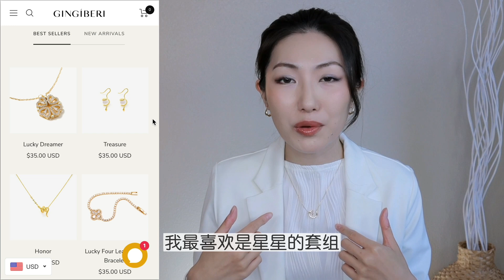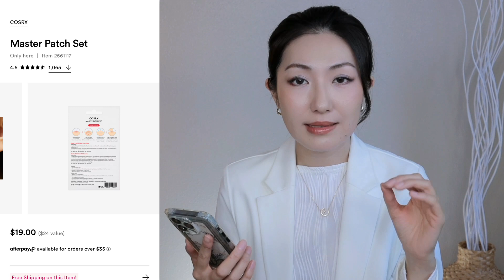ULTA春季5折大手笔疯了😱Nuface新款和FOREO都半价｜美妆好物&雷品预警｜ULTA 21 Days of Beauty Spring 2023 Sale 03/12 - 04/01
Licensed Esthetician加州认证美容师，科学护肤理性种草～

00:00 ulta 21
01:39 Week 1
05:59 Week 2
12:25 Week 3

🎁日韩防晒海淘网站
+YesStyle (新人10% off) - Code【MUDIMOODYES】

🎁全球最大现金返利网，海淘达人必备工具
TopCashBack 【以下链接进入$10新会员注册奖励】两个网站返现20刀

🎁Amiro觅光多功能美容仪射频仪，提拉紧致淡化法令纹

🎁蕉下海外官网正式上线，全球可发，免运费免关税

🎁KimTrue护肤全网85折-必入卸妆膏&洗护套装